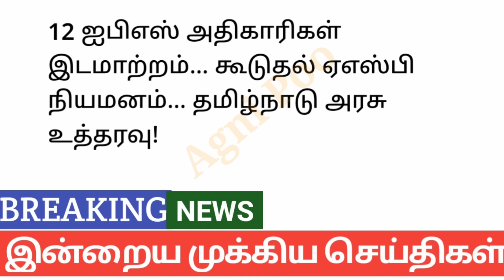மாலை 6 மணி செய்திகள் | 29-08-2024| Today headlines news| Mukkiya Seithigal|Stalin news